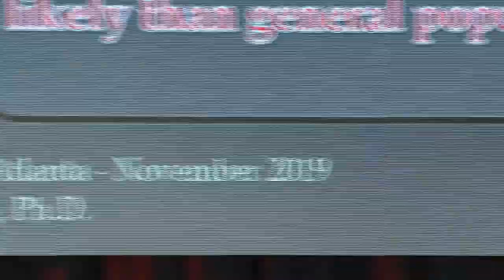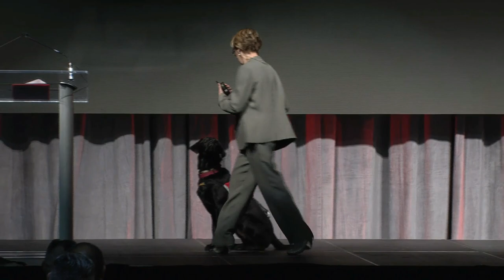AMTC 2019 Monday Keynote - Janet Seahorn PhD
Dr. Seahorn has been a classroom teacher and administrator for forty years. She has taught as an adjunct professor for Colorado State University and several universities in the Denver area.  For the last ten years she has been teaching a class on Neuroscience and Learning at Colorado State University.  Jan has a BA in English/Elementary Ed., an endorsement/license in middle school education and administration, a MA in Gifted and Talented, and a Ph.D. in Human Development and Organizational Systems.  Her background includes an in-depth understanding of neuroscience research and effective instructional practices, organizational systems and change. She conducts numerous workshops on the Neuroscience of Learning & Memory Systems and the effects of “at-risk” stress environments on brain development.
Dr. Seahorn co-authored the award-winning book with her husband, Tears of a Warrior: A Family’s Story of Combat and Living With PTSD. The theme focus is on trauma and how it can impact the brain, body, and emotional development of an individual. Much of the research focused on Post-Traumatic Stress (PTS) and understanding how to identify and work with first responders and veterans who have experienced trauma and associated stress.  She and her husband Tony work extensively with military personnel, veterans, first responders and families on how trauma impacts the brain.  She also works with schools and communities on how trauma experienced in childhood through abuse, neglect, and other environmental conditions impact learning and behavior.
She has written two other books:
When Crap Happens Grow Zucchini: A Book on How to Live with Dying and Appreciate the Crap
Foul Wisdom: Identifying the Turkeys and Eagles in your Organization and Life
A third illustrated book on her PTSD poem, Silent Scream, is currently in production.

Janet and Tony have two adult sons, Chad and Christopher who enjoy living and working in the Rocky Mountain Region. Tony & Janet share their home with two Black Labradors, Trooper – a certified service dog, and Brody, a puppy being trained as a therapy dog to work in children’s court systems, hospitals, and schools.  The family enjoys travel and outdoor activities: history, geography, hiking, fly-fishing, rafting, snow skiing and anything that puts them in touch with nature.  Janet also volunteers with several animal shelters in Colorado.